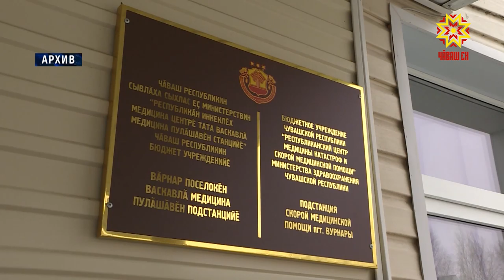Чăваш Ен чи лайăх 3 регион йышне лекнĕ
Коронавирус чирĕпе кĕрешекен медицина ĕçченĕсем хушма пулăшу илеççĕ, унпа тивĕçтерес енĕпе Чăваш Ен чи лайăх 3 регион йышне лекнĕ.